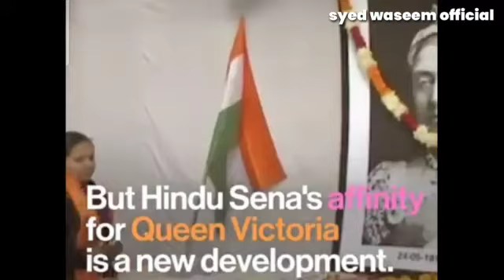ye hai Hindustan ke asli Aatankwadi! Jo Mahatma Gandhi ki izzat nahi karte unko Hindustan me rehne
Video from syedwaseem206
ye hai Hindustan ke asli Aatankwadi!

Jo Mahatma Gandhi ki izzat nahi karte unko Hindustan me rehne ka koi Haq nahi.

Hindu Mahasabha Go To Nepal or Sri Lanka.